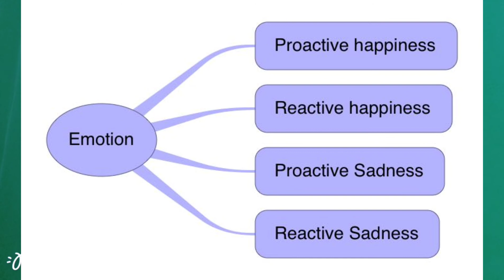Firstable really hope Naomi Osaka will get better from her depression and introvert situation #553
#553 Firstable really hope Naomi Osaka will get better from her depression and introvert situation with the French open, this is so resonated with the story I am going to tell today.
When I work in the upscale hair salon, one time I had this incredible experience happen to me, and there after I start to take control of my own happiness,  I mean I would be proactive to make my life to be positive and lean on the silver lining side of the life spectrum,  once upon a time i had gone through the 7 wonder of the hair discussion with my client and create the best hairstyle for him, but at the end he told me the hairstyle look like the person who killed his father, and there is no way that he would keep that hairstyle for any day at all, I can understand the logic behind the emotions,  but I am just can not believe how reactive emotions that incidents have control my clients for the rest of his life.
I could understand he should not keep wearing the hairstyle,  but to hold a grudge on me and even feeling guilty about try out the hairstyle,  that is totally reactive to his emotions and happiness,  there are so many things that you can not control in this world,  such like the weather, other people depression,  or getting lucky all the time( refer to #552 video about 3 Luck), so be proactive to what you can control and positively reactive to what you can not control.
# rich hairstyle will be proactive to die hard fans clients and positively reactive to the clients that doesn't like them. Poor hairstylist doesn't understand what is the meaning of proactive and reactive.